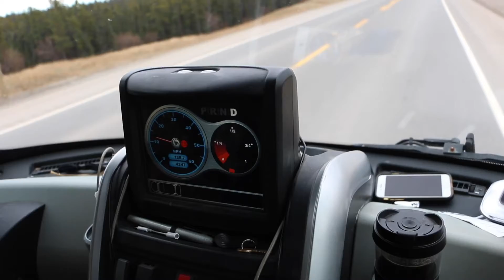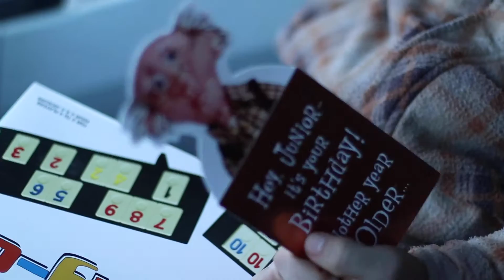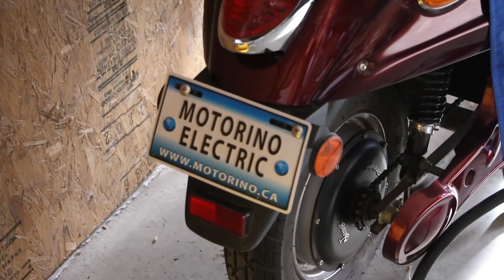Green Undercurrents | Solar Powered 💯% Electric Vehicle, Alaska to Argentina 2019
Chapter 1, IX: Green Undercurrents

(October, 2018)

Solar power, renewable energy, education and a little motivation is what these towns in Northern Canada are working on. We meet some incredible locals that help us out and get into some awesome conversations. Still pretty far from Vancouver still, traversing through some of the largest towns in the journey so far however.

We're driving from Alaska to Argentina, only using renewable energy in our 100% Electric, Solar Powered Camper Van.

Our Camera Gear:
Vlogging Camera
Photography Camera
Videography Camera